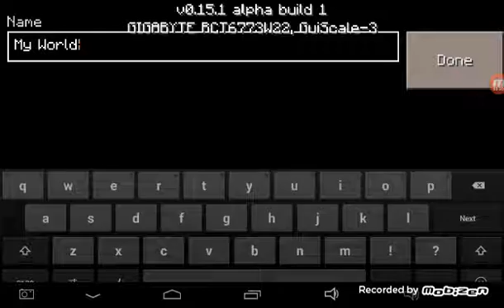Yolocraft #1 I did not die.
I play minecraft and if I die I stop the series so I hope I do not die.